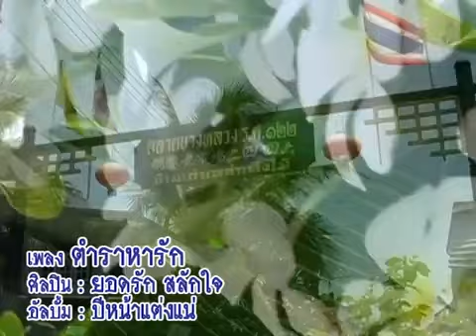ตำราหารัก - ยอดรัก สลักใจ [Official MV&Karaoke]